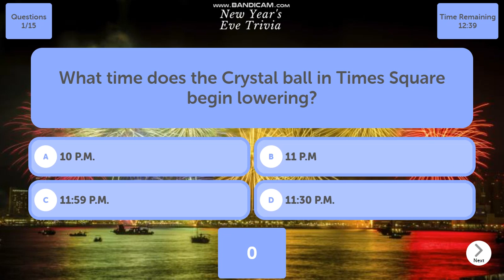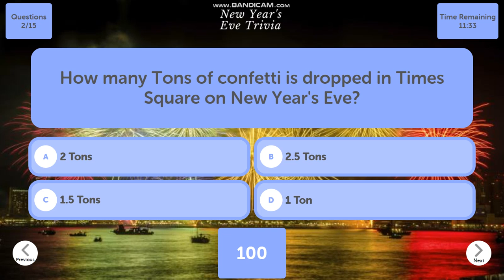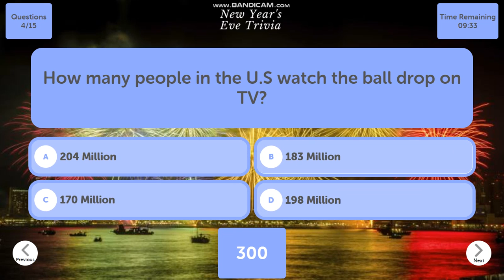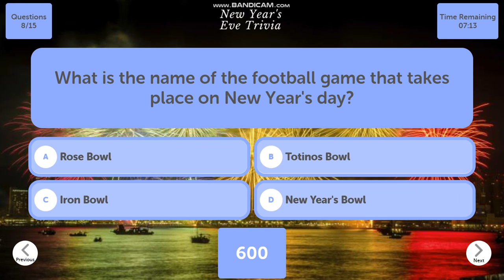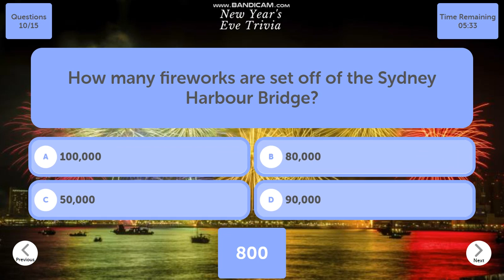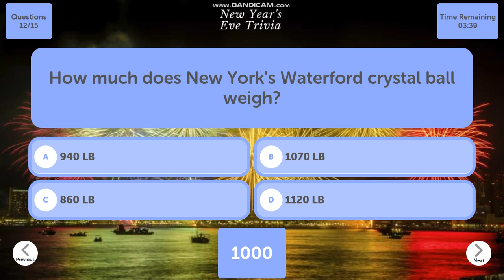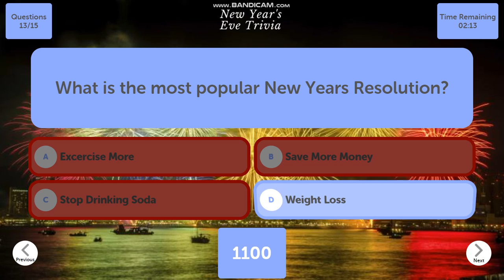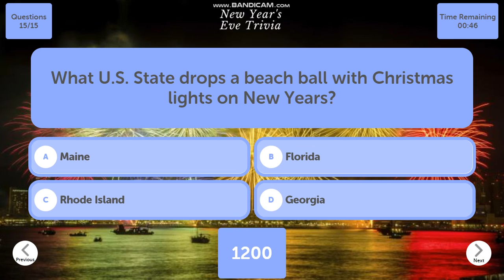15 Quirky New Year's Eve Trivia Questions To Test Your Knowledge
New Year's Eve is one of the most festive holidays, and it has its own set of traditions. It's a celebration filled with fun for the whole family.

With Christmas over, New Year's Eve can be a letdown for children, who were so excited to get all their gifts on Christmas morning. To help them enjoy this holiday season, here are some fun trivia questions about New Year's Eve that they may not know.

 A Fun New Year's Eve Trivia Quiz With Some Trivia Questions And Answers. The new year is upon us, and that means it's time to celebrate! Whether you're celebrating the New Year in your hometown or traveling abroad, there are a number of ways to have an unforgettable celebration. One way is by hosting or attending a quiz night party.

Although many people think that New Year's Eve is an old tradition that has been practiced for centuries, it actually originated in the 19th century. The day was created so that people could celebrate the new year without having to work on December 31st (the last day of the year).

While there are many different ways to celebrate New Year's Eve today, the modern version of the holiday didn't come about until Babylonian times. During this era, people celebrated the new year by honoring their patron god and praying for good fortune during the coming year.

New Year's Eve is just around the corner and with it, comes the fun of celebrating together as a family. Even children who are too young to understand what New Year's Eve is can still be part of the fun by playing some trivia games on this special day. Here’s a list of trivia questions your kids can answer.

New Year's Eve is one of the most celebrated and important holidays in the world. Its significance is reflected in many ways, including its own day on the calendar. Although New Year's Eve has been observed for centuries, it wasn't until 1790 that France decided to make December 31 a legal holiday. It was also during this time that people began to celebrate midnight at the stroke of twelve as opposed to sunrise at dawn. The French were not alone in their celebration of New Year's Eve;

Q.1 On January 1, 1803, which country declared independence?
A. Japan
B. Haiti
C. Spain
D. Germany

Q.2 When did the Babylonians do their New Year's celebrations?
A. May
B. April
C. January
D. March

Q.3 When it comes to New Year's Eve, how much champagne do Americans drink?
A. 360 million glasses.
B. 400 million glasses.
C. 100 million glasses.
D. 250 million glasses.

Q.4 The peppermint version of this animal is shattered for good luck in New York. Are you able to figure out which animal that is?
A. Pig
B. Houres
C. Rabbit
D. Deer

Q.5 This one-of-a-kind present was given on New Year's Day in Persia. Can you figure out what it is?
A. Donuts
B. An Angel
C. Diamonds
D. Eggs
Our channel is about Trivia Quizzes. We cover lots of cool stuff such as Geography Trivia, GK Trivia, Logo Quiz, Flag Quiz, and many more!